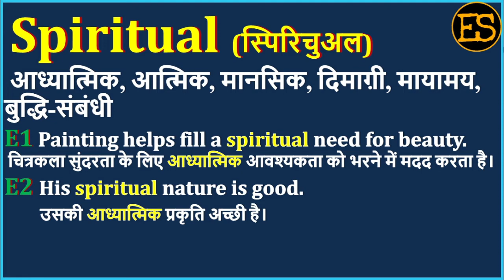Spiritual Meaning in Hindi | Spiritual का अर्थ | Spiritual Means | Spiritual Example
Spiritual Meaning in Hindi | Spiritual का अर्थ | Spiritual Means | Spiritual Example | Spiritual Antonym

इस वीडियो में आप Spiritual का हिंदी में अर्थ, Spiritual ka kya matlab hota hai, Spiritual ka spelling, Spiritual का pronunciation, Spiritual को कैसे बोला जाता है , Spiritual   को बोलने का सही तरीका क्या है , Spiritual उदहारण  के साथ, Spiritual का English meaning, Spiritual को  सीखेंगें,

तो आइये एक मिनट में  सीखते है Spiritual  को इस वीडियो से।

1) English for all Competitive EXAMS
 2) Spoken English for Interviews
 3) Basic English Speaking
 4) Remove Fear to Speak English